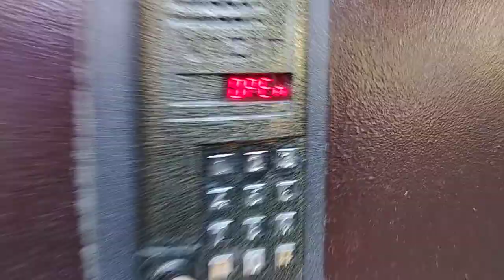Лифт КМЗ 1996 г. в малоэтажном доме @ Б-р Дмитрия Донского, 4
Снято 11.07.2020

Подъезд: 2
Кол-во этажей: 4
Консьерж: нет

Бренд: КМЗ
Страна: Россия
Год: 1996
V=1 м/с